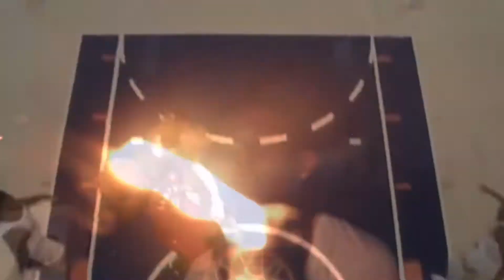Official Ky - 2 Mins of Hell (official video) shot